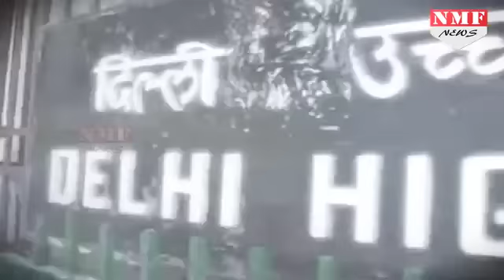Arvind Kejriwal की बढ़ी परेशानी , Delhi HC ने Notice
िदल्ली के CM Arvind Kejriwal की मुिश्कलें कम होने का नाम नहीं ले रही हैं …. Delhi HC ने Arun Jetli द्वारा दायर मानहानि के एक मामले में Notice जारी किया है …. मामला क्या है देखें इस वीिडयो में